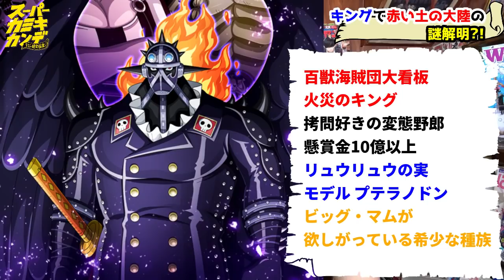【ワンピース最新話】赤い土の大陸に秘密が...！キングの”発火”は何を意味する？【第1022話感想考察】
ついに明かされ始めたワンピースの世界を分断する「赤い土の大陸」の謎！
めちゃくちゃ興奮するーーーーー！！！！！

※なんか「世界貴族」って言おうとして「世界政府」って言ってるところがちらほらあります。
※夜10時からは感想LIVEやります！